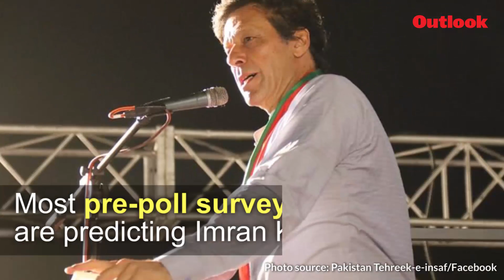Pakistan Election: Will the next Prime Minister improve India Pak ties?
Pakistan’s 11th general election since 1970 has begun at 85,000 polling stations. 4,00,000 police officers and 371,388 army personnel have been deployed at the booths as a precautionary measure. With intense campaigning ahead ahead of the polls, over 105.95 million voters expected to turn up. The race is being led by candidates from three key parties: Pakistan Muslim League (Nawaz) (PML-N), Pakistan Tehreek-e-Insaf (PTI) and Pakistan Peoples Party(PPP).